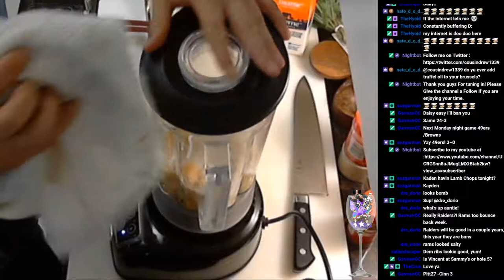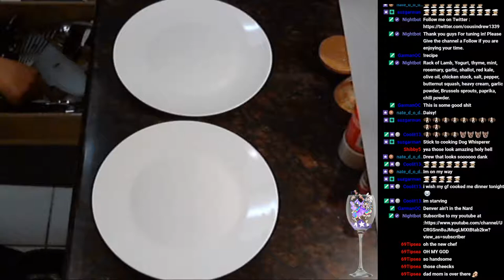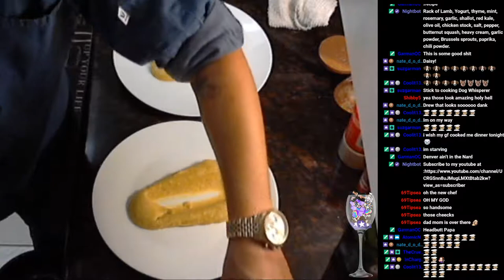CousinDrew's Cooking Show Season 2 Episode 4 "Welcome Fall"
Yogurt and herb Crusted Rack of Lamb, served with a butternut squash puree, braised Red Kale, and sauteed Brussels sprouts!